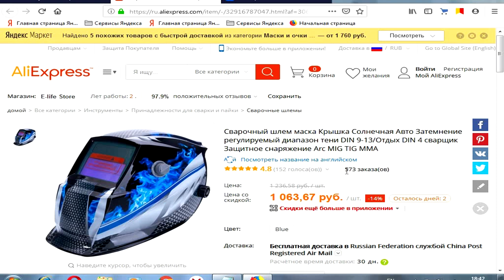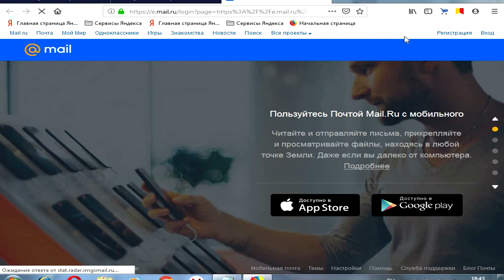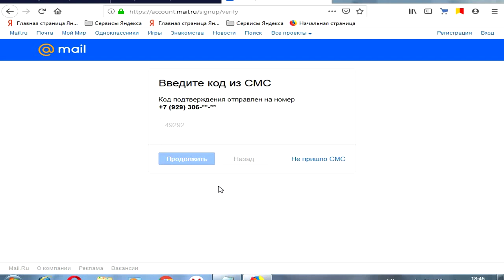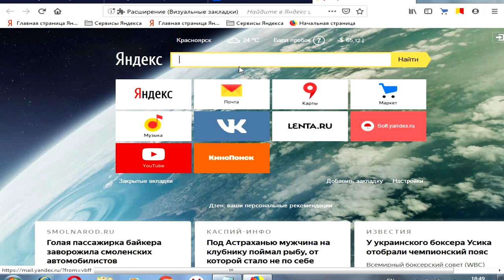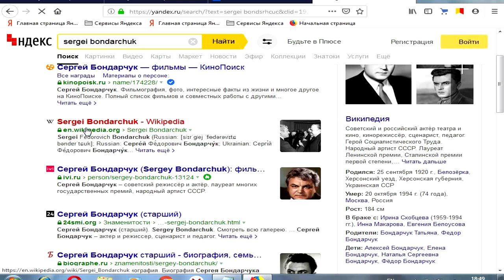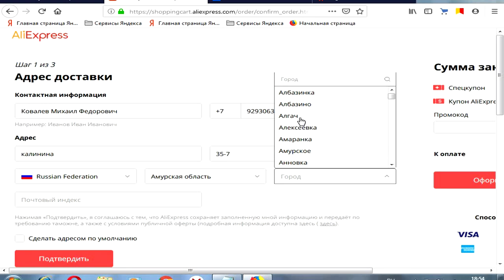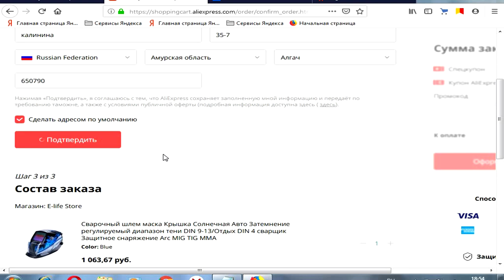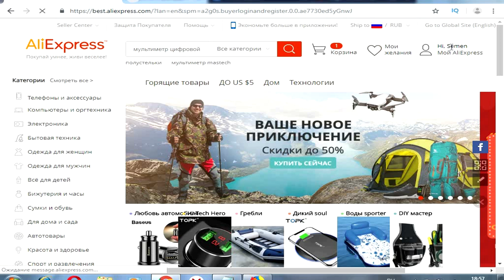Как заказать товар по ссылке под видео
Подробно рассказываю как можно оформить заказ товара на алиэкспресс по активной ссылке в описании под видеороликом.

какпокупатьнаалиэкспресс#купить на aliexpress#алиэкспресскакзаказатьтовар##